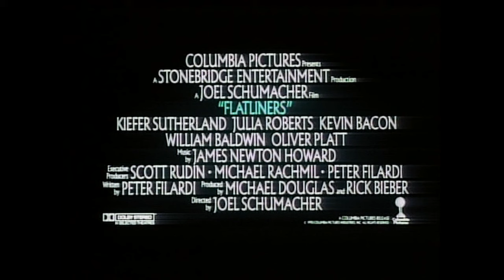Flatliners Original Trailer (Joel Schumacher, 1990)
SOME LINES SHOULDN’T BE CROSSED.

Known for his impressively eclectic filmography and for helping to launch the careers of several young Hollywood stars of the 80s and 90s, Joel Schumacher (The Lost Boys, St. Elmo’s Fire) tackles the existential question that, at one time or another, haunts us all: what awaits us after we die?

At the University Hospital School of Medicine, five ambitious students subject themselves to a daring experiment: to temporarily induce their own deaths, hoping to glimpse the afterlife before being brought back to life. But as competition within the group intensifies and their visions of the world beyond increasingly bleed into their waking lives, they’re about to learn that the greatest threat comes not from the spirit world but from the long-suppressed secrets of their own pasts…

Stylishly photographed by Jan de Bont (Basic Instinct) and featuring a cast of Hollywood’s hottest talent – including Kiefer Sutherland (Twin Peaks: Fire Walk with Me), Julia Roberts (Secret in their Eyes) and Kevin Bacon (Wild Things) – Flatliners is the ultimate life-and-death thrill ride.